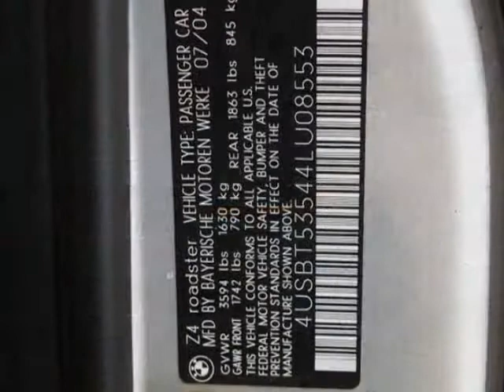2004 BMW Z4 2dr Roadster 3.0i Convertible - Marietta, GA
Momentum Motorcars Inc., Marietta, GA - SPORT PACKAGE, PREMIUM PACKAGE, CONVENIENCE PACKAGE